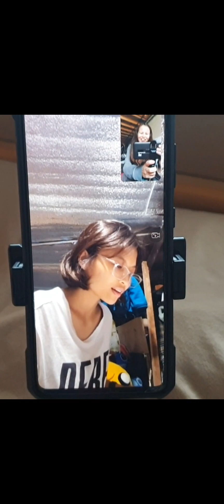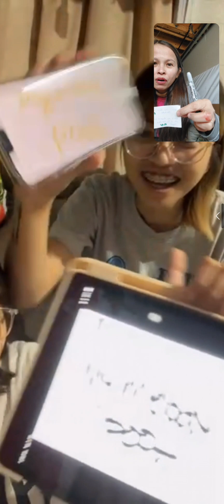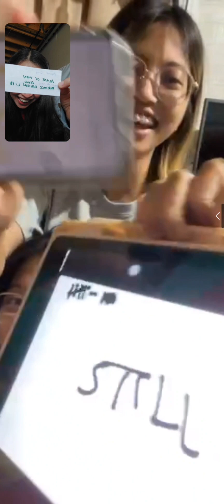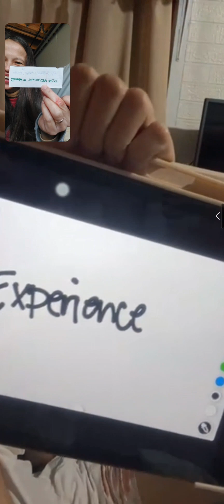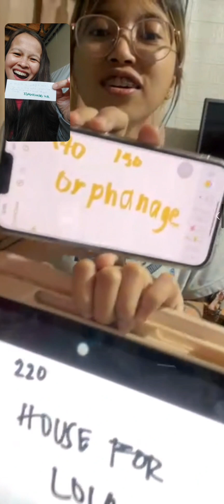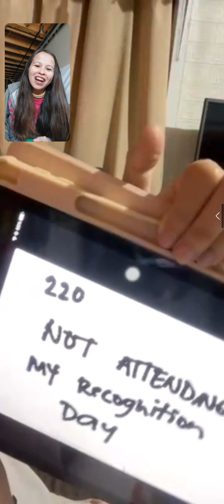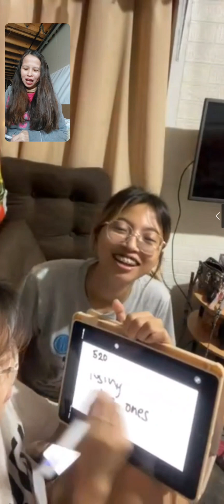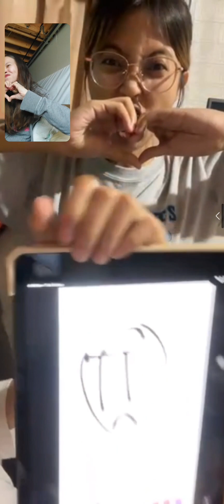Who knows me better | Mom & Daughters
nagsave din after 4 months...

I miss you all mga anak...